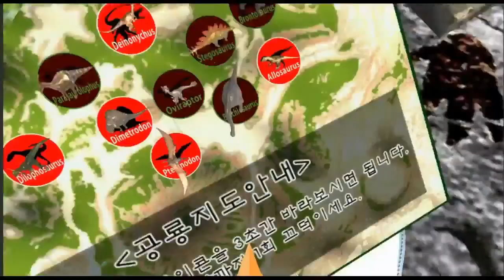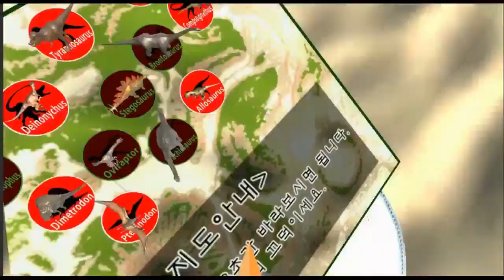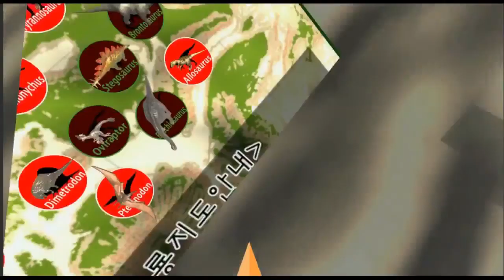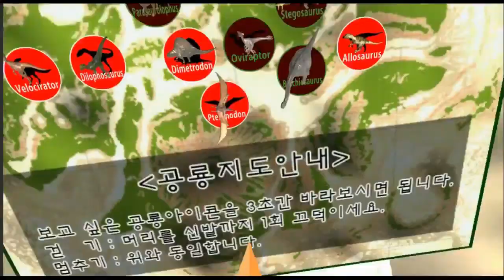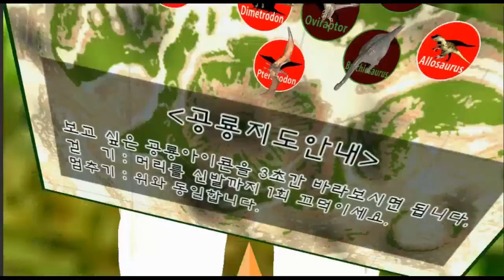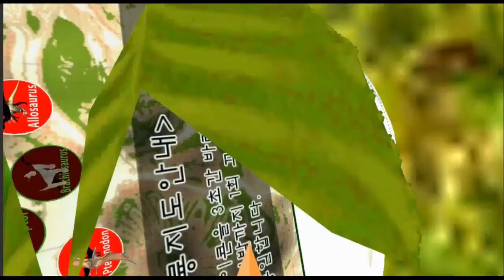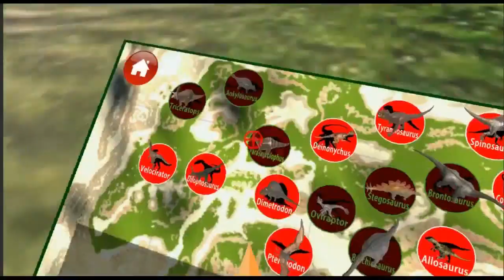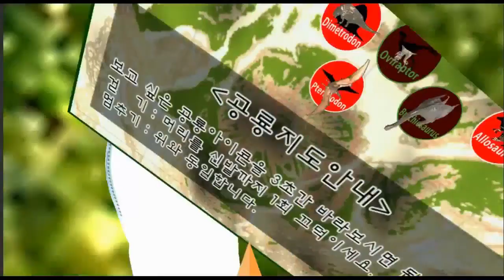VR(가상현실) 공룡체험(16종 공룡) - Hi Dino - 티라노사우르스, 디메트로돈, 프테라노돈, 스피노사우루스, 트리케라톱스, 브론토사우루스, 알로사우루스, 안킬로사 우루스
1만개 이상의 다양한 컨텐츠들을 목록별로 구분하여 재생목록에 정리하였습니다.